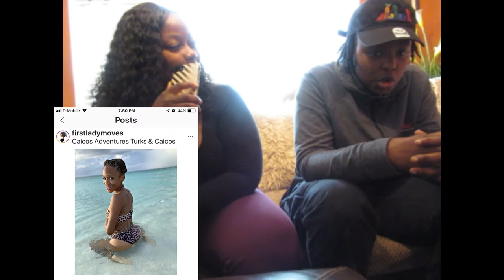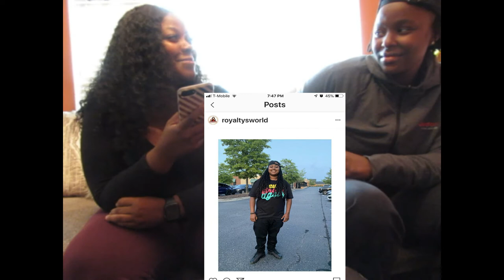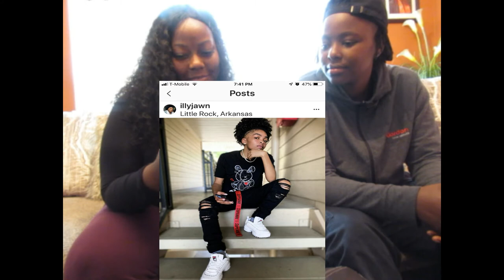Smash or Pass (youtubers Edition)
Be sure to Like this video, comment your thoughts, and share this if you like this or want more like this video